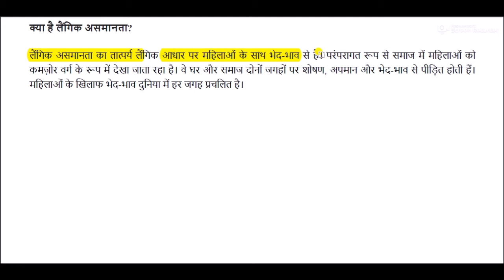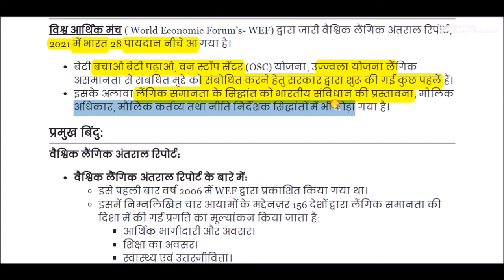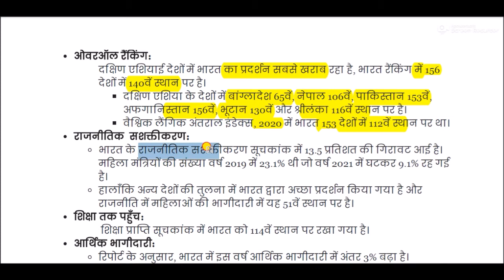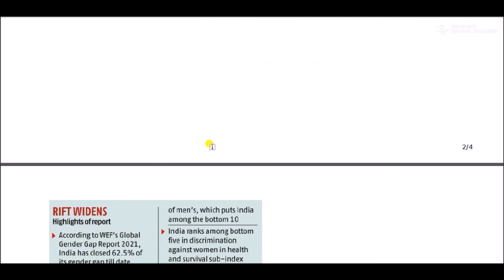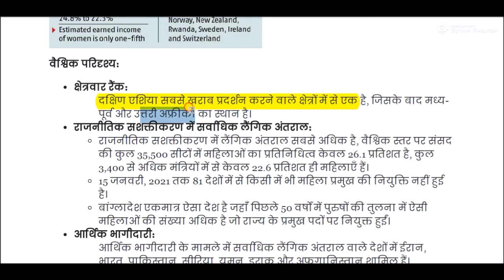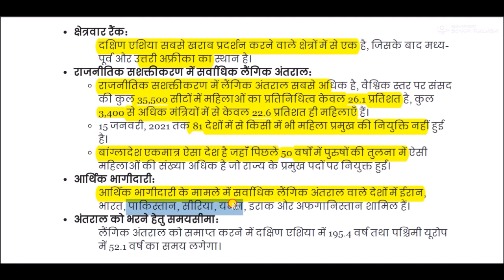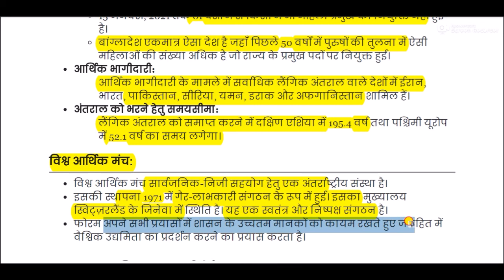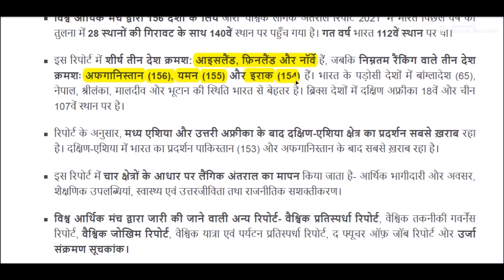वैश्विक लैंगिक अंतराल रिपोर्ट - 2021 || GLOBAL GENDER GAP REPORT - 2021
GLOBAL GENDER GAP REPORT gk for All Competitive Exams like SSC, Railway, IB, Bank, UPSC, BPSC, MPSC, PCS, etc.